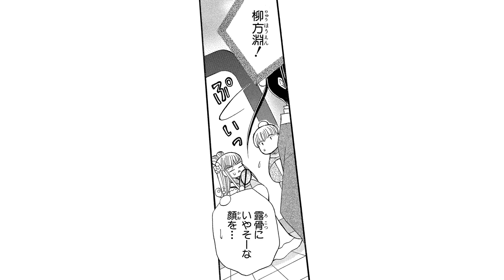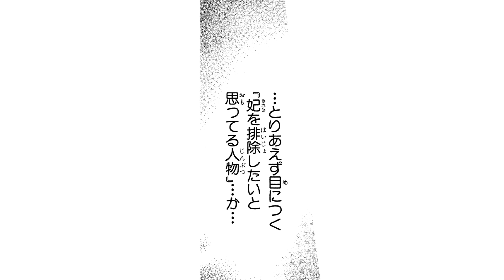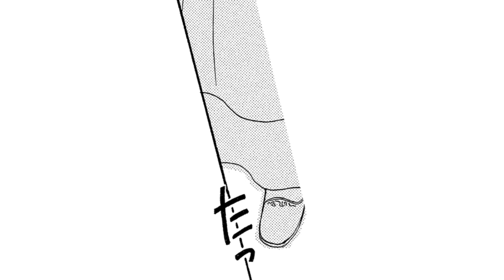【恋愛漫画】夜更けの後宮に国王陛下が突然訪問してきて…♡【狼陛下の花嫁 6話】│はくせんちゃんねる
【恋愛漫画】【『狼陛下』と恐れられる王の花嫁役を演じることに。しかし王には秘密があって…？】
◆『狼陛下の花嫁』のコミックス情報はこちら▼

タイトル：狼陛下の花嫁
作者：可歌まと

〜あらすじ〜
高賃金で割のいい仕事があると聞いて王宮へやってきた下級役人の娘・夕鈴。けれども、その仕事とは冷酷非情な『狼陛下』と恐れられる珀黎翔の花嫁役を務めることで…。陰謀渦巻く王宮で、陛下の秘密を知ったことから臨時花嫁生活をスタートするハメになった夕鈴は――!?